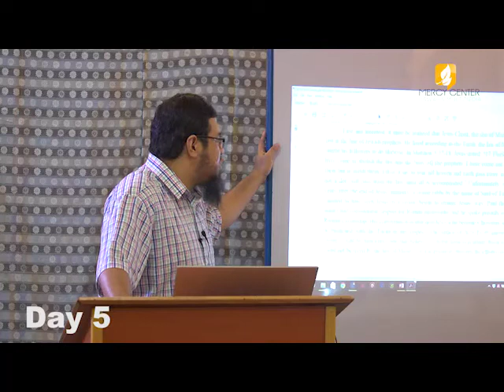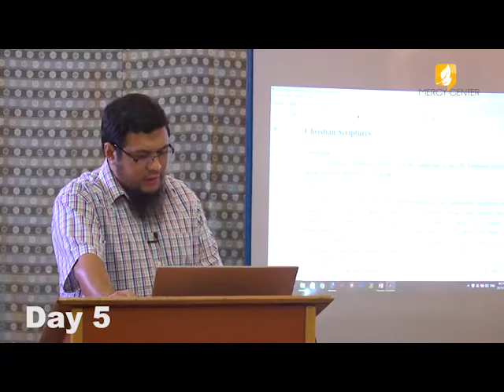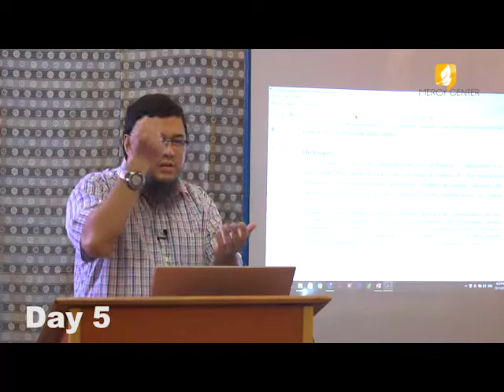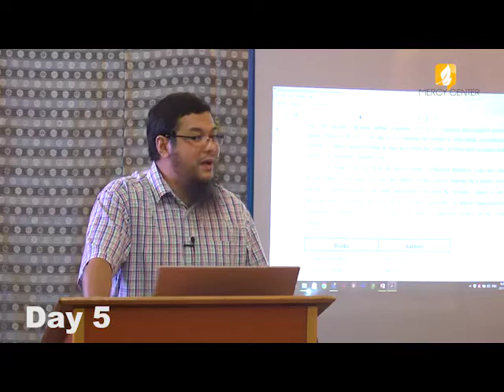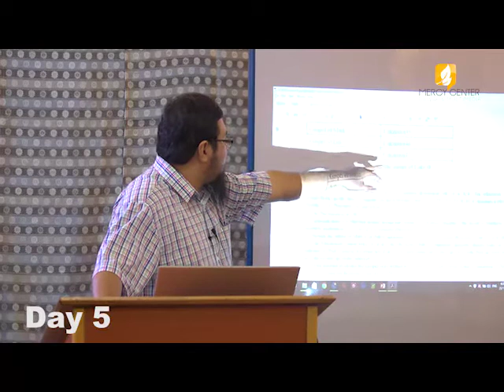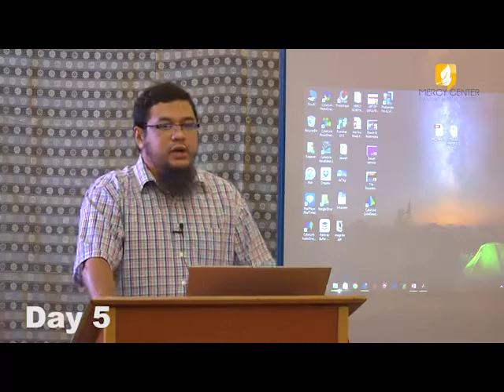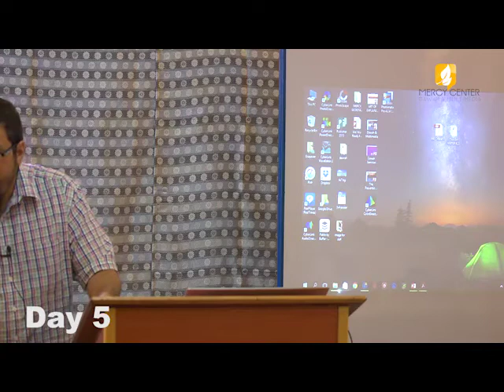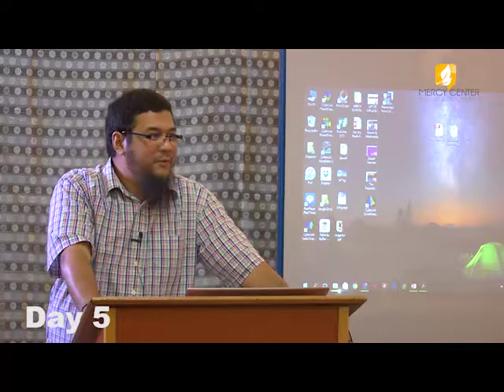Dawah Seminar Day 5